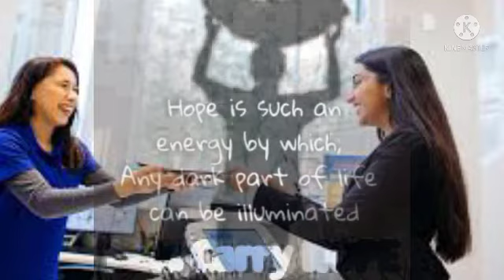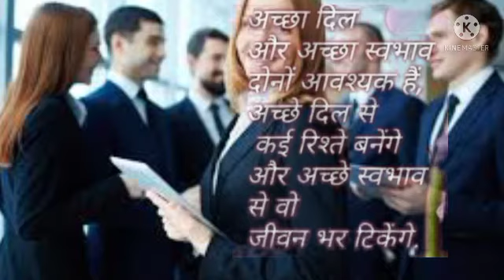|ଆଜିର ଅନୁଚିନ୍ତା|413|14Oct21|sadhu bani anuchinta|ajira anuchinta today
aji ra anuchinta odia
sadhu bani ra anuchinta
sadhubani odia
sadhubani all episodes anuchinta

bani
ajira sadhwani
sadhubani
sadhubani all episode
ajira updesa
anuchinta odia
odia anuchinta
sadhu
sadhu bani odia anuchinta
today sadhu bani
ଅନୁଚିନ୍ତା
anuchinta odia
gharoi upachara odia
gharoi upachara odia re
gharoi upachara
gharoi upachar
kundia ra gharoi upachara
arsa gharoi upachara
gharoi upachara
kasa gharoi upachara
thanda ra gharoi upachara
jadu ra gharoi upachara
jara ra gharoi upachara
ଘରୋଇ ଉପଚାର
ajira upadesh
sadhu bani all episodes
sadubani
gharoi upachar odia
gharelu
gora heba upaya
gora heba tips
gora heba pain tips
gora heba pain gharoi upachar
gora heba pain odia sadhu bani
gora hebara sahaj upaya odia
gora hebara gharoi upachara
gora hebara gharoi upaya
0 9 chinta